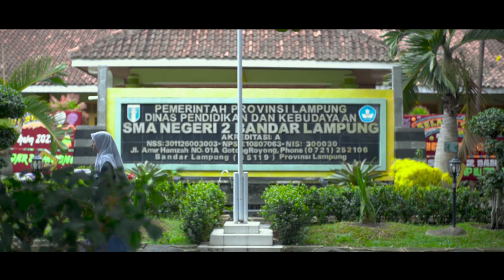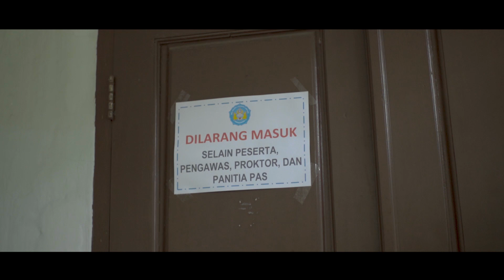TANGIS HARU PERINGATAN HARI GURU NASIONAL DI SMANDABDL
Peringatan Hari Guru Nasional di SMA Negeri 2 Bandar Lampung
GO FIGHT WIN SMANDA ‼️